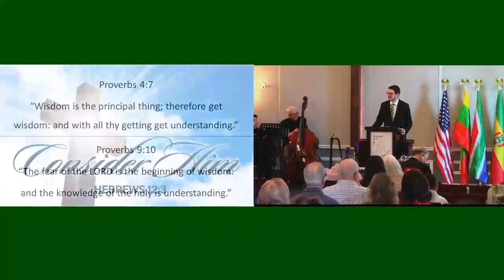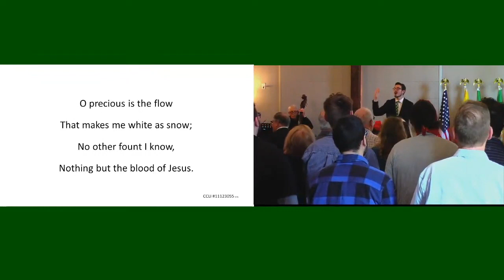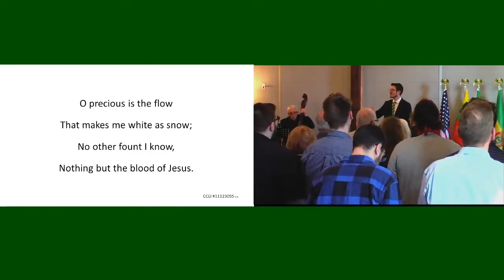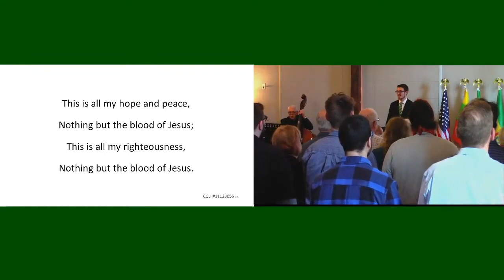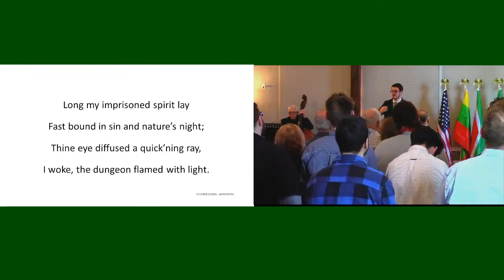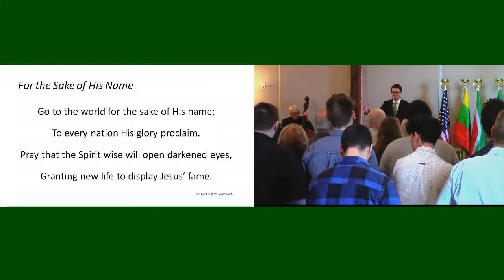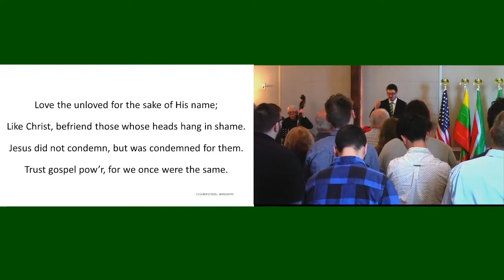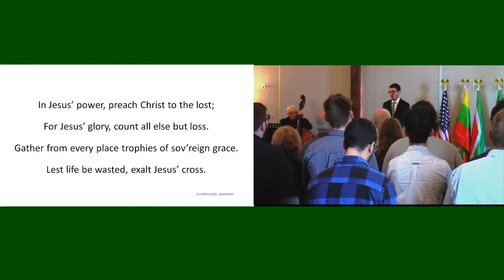Sunday Morning Service 3-3-24